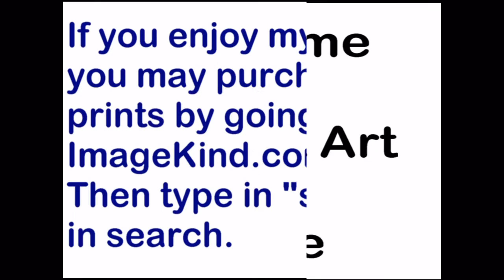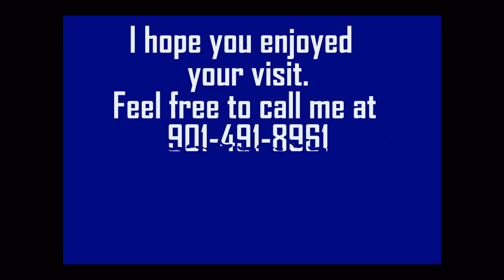Sailboat Art by Tom Sachse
Tom Sachse Sailboats